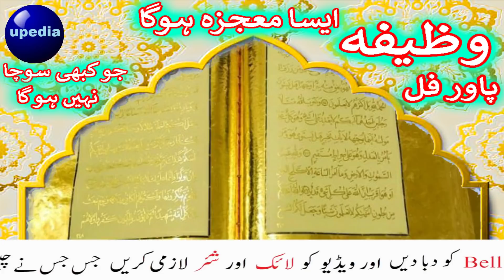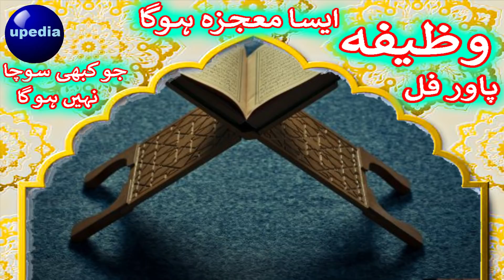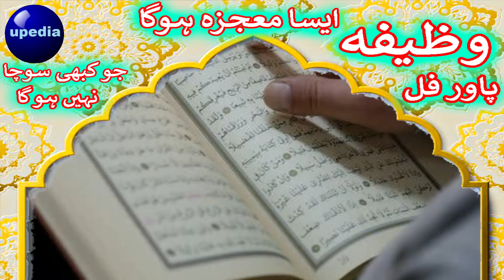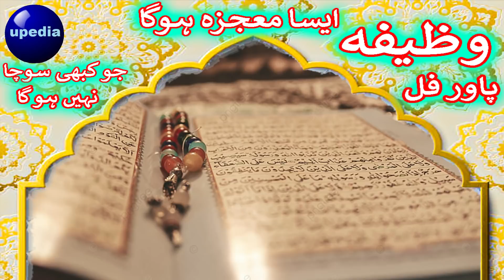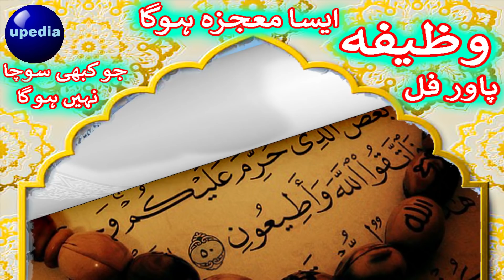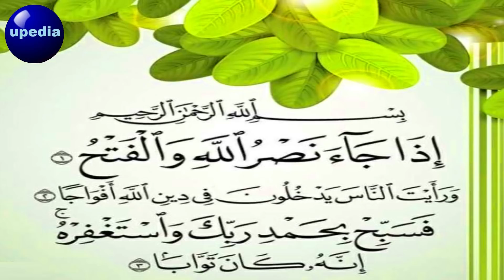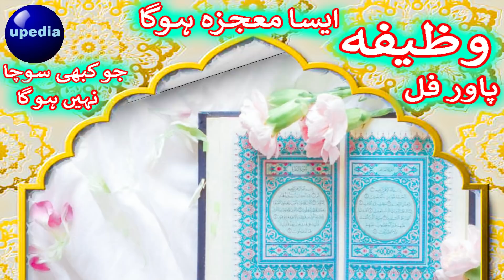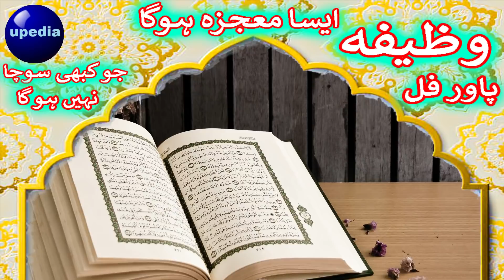Rabi ul Awal | Read This One Ayat Only | Dolat Ka Wazifa | Ameer Banne Ka Tarika in urdu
Rabi-ul-awal ka last jumma mubark aagaya hai, ye boht barakton wala din hai. Allah pak farmata hai jumma ka din tamam dinon ka sardar hai is din ki boht bary fazilat hai. jo bhi kam ap jumma ke din karogy Allah pak ke name se shuro karogy us me Allah pak barkat atta farmaega.

Last Friday Rabi ul Awal | Read This One Ayat Only | Dolat Ka Wazifa | Ameer Banne Ka Tarika in urdu